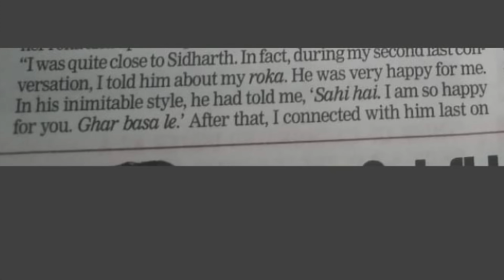Sidharth के जाने के 18 दिन बात इस Actress ने किया SidNaaz की शादी को लेकर बड़ा खुलासा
सिद्धार्थ के जाने के 18 दिन बात इस एक्ट्रेस ने किया बड़ा खुलासा|Actress Reveals Big Secret on SidNaaz